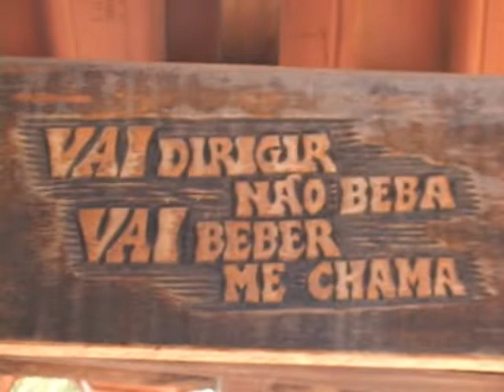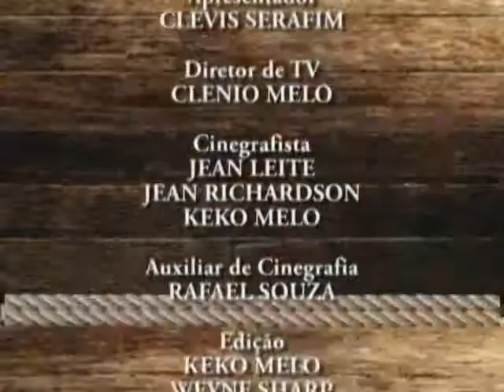Canta Rondônia com MONTENEGRO E BOIADEIRO